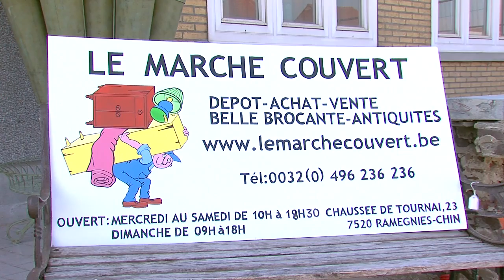Le Marché Couvert FR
Au Marché Couvert, on remonte le temps et on se replonge dans l'histoire de chaque objet.

Antiquaires, brocanteurs, professionnels ou privés, passez au marché couvert pour un moment lumineux où les objets brillent par leur passé.

Mobilier moderne, classique et ancien, literie, décoration, vêtements, etc.

Anciennement installé au centre de Tournai le marché couvert s'est installé à Ramegnies-Chin pour bénéficier d'une zone d'exposition de 2500m².

Le magasin se distingue également par un atelier de restaurations et réparations. Les pièces vendues en magasin ont toutes fait l'objet d'une observation minutieuse.

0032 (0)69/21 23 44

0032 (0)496/ 23 62 36

INFO

Chaussée de Tournai, 23
7520 Ramegnies-Chin